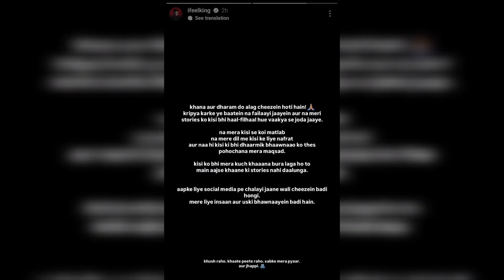EMIWAY BANTAI VS KING'S [BEEF] AGAIN ❓ RESURFACING OVER THE INTERNET...🚀💥‼️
EMIWAY BANTAI VS KING'S  [BEEF] AGAIN ❓ RESURFACING OVER THE INTERNET...🚀💥‼️ |@hip-hoptalks7584  @King  @EmiwayBantai @maninderbuttarofficial